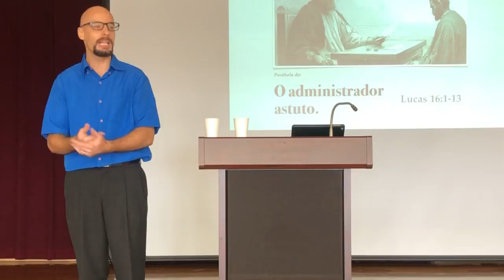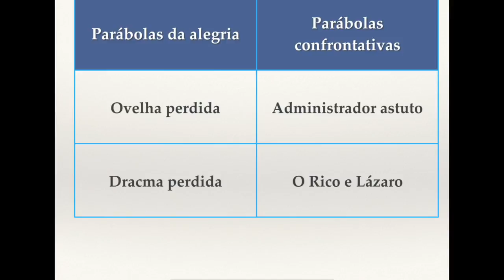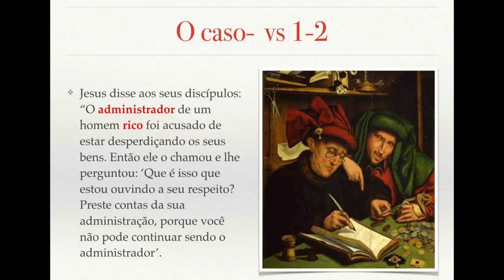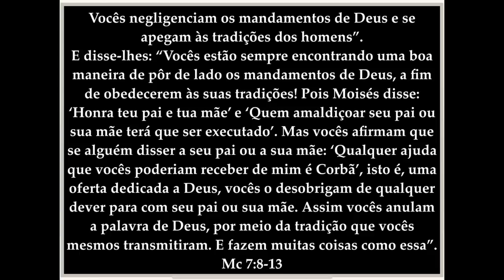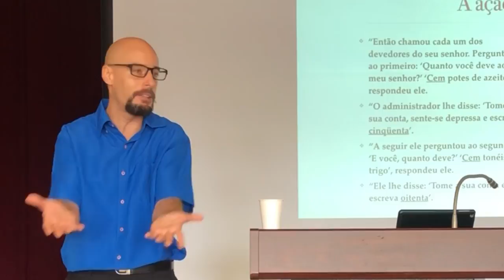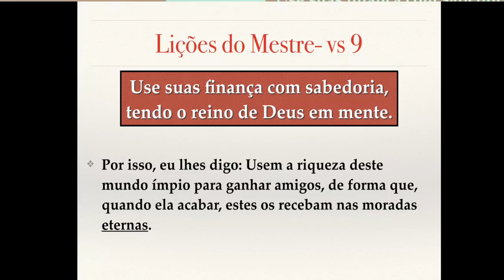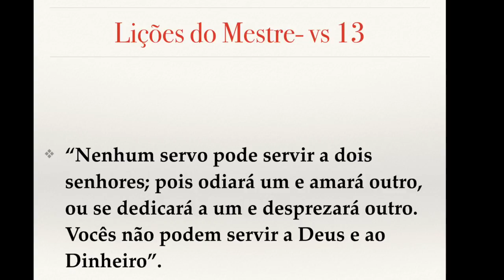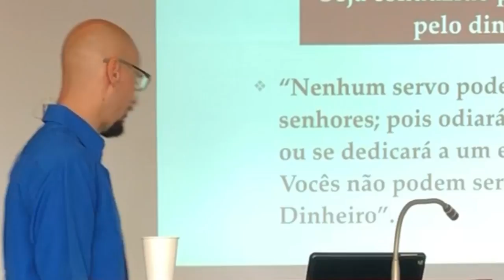A PARÁBOLA DO ADMINISTRADOR ASTUTO- Glauber Manfredini